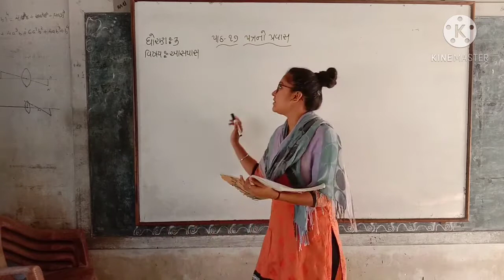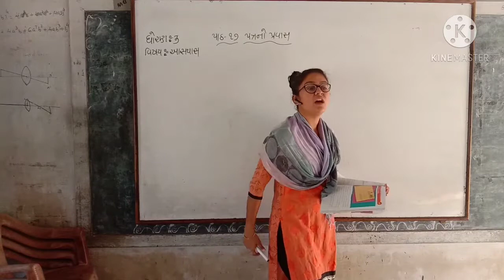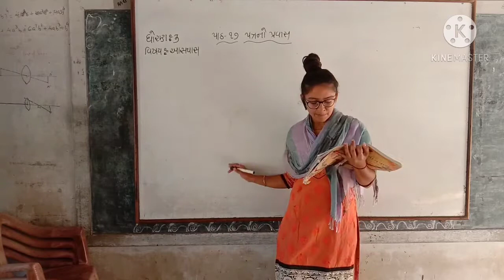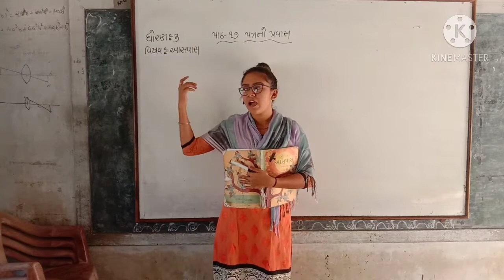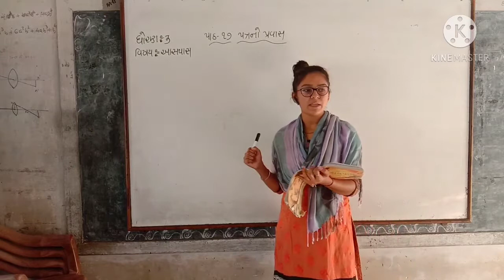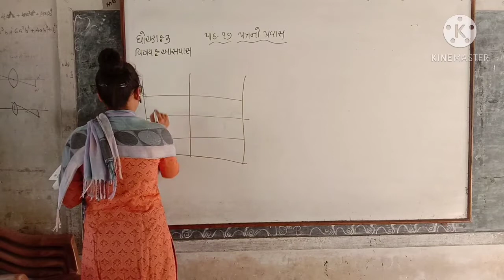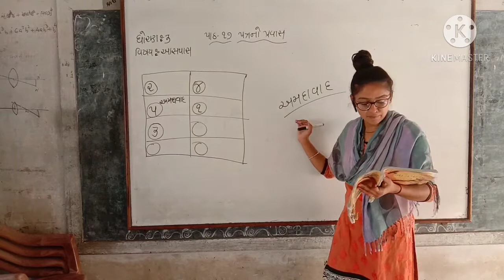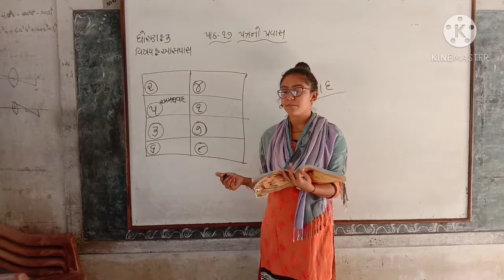AARZOO MADAM/STD 3 AASPAS LESSON 17PART 4/DARSHAN SCHOOL